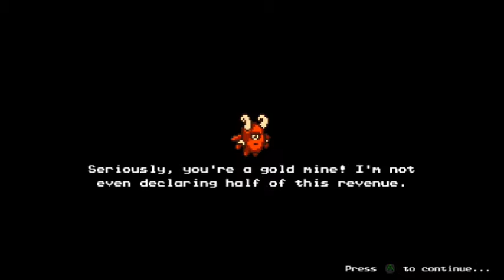Let's Play The Messenger (Part 9): Magic Seashell, will I suck less this episode?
No :D - Magic Seashell probably.